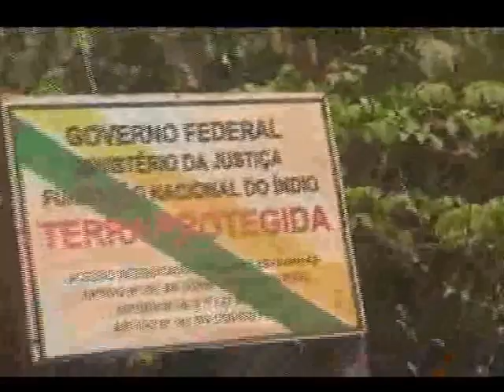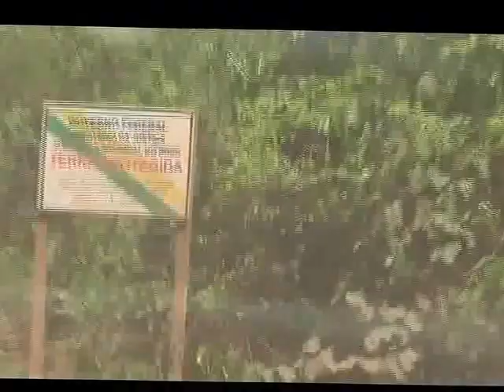FALCÃO DO CERRADO NA LAGOA ENCANTADA EM CAMPINÁPOLIS MT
REPÓRTER NEY WELITON - FALCÃO DO CERRADO
Um verdadeiro Santuário da Natureza no meio do cerrado mato-grossense. Lagoa Encantada no município de Campinápolis .
Ney Weliton - Lucélia - Valdivan - Ednaldo - Pedro Xavante e Thiago